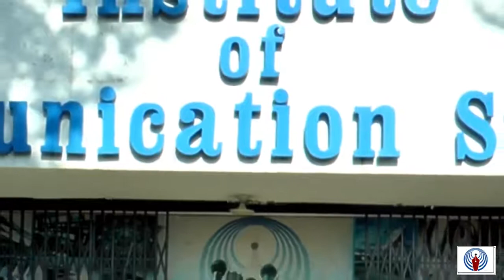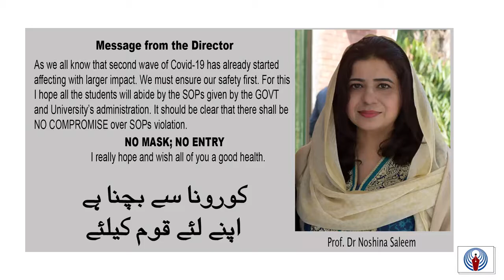COVID SOP's - Institute of Communication Studies